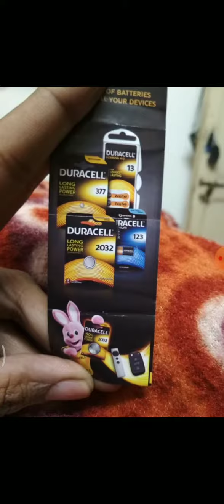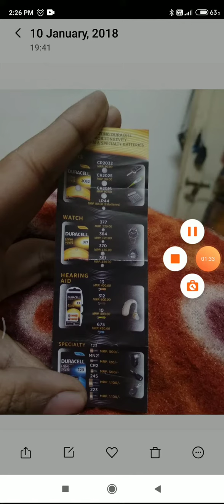Duracell price different Model.No